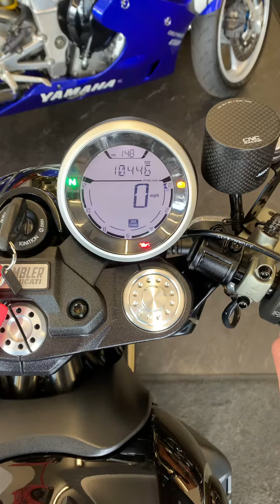2017 DUCATI SCRAMBLER CAFE RACER